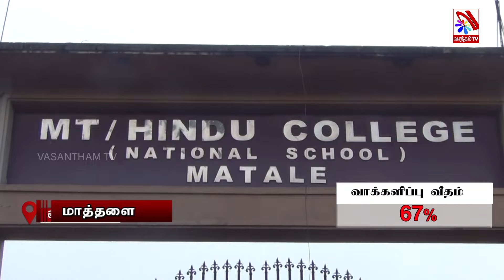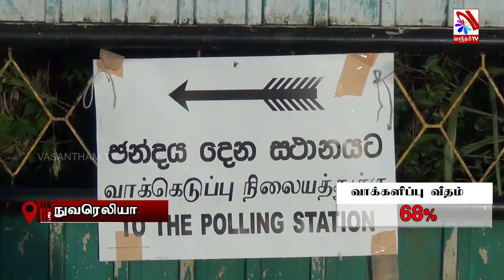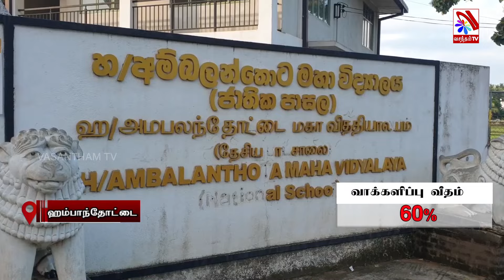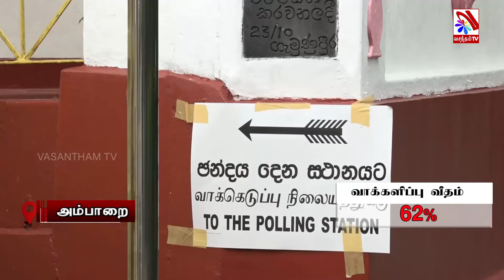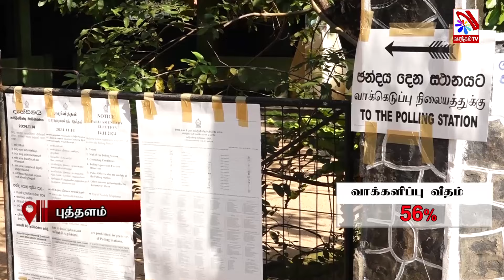மேல் மாகாண வாக்கு பதிவு